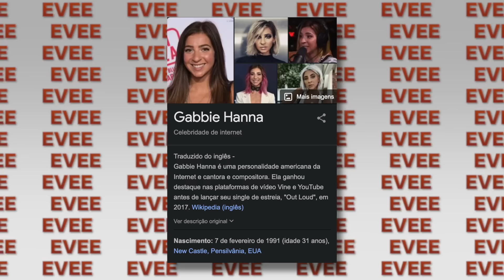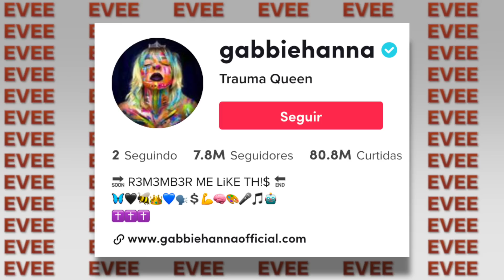YOUTUBER GABBIE HANNA: Da FAMA ao SURTO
Vou contar o caso extremamente bizarro que esta rolando com a youtuber e tiktoker gabbiehanna que assim como o caso de mukbang do NikocadoAvocado, TilaTequila, TrishaPaytas e EugeniaCooney acabou marcando sua vida com algumas questões. A internet já caiu em cima da influenciadora, assim como fizeram com OliLondon que casou com o papelão do Jimin do BTS. (Sem contar os escandalos da HypeHouse).

Já trouxe o caso do stalker que conseguiu ser mais odiado que LovelyPeaches no caso com CharliDAmelio e que a SssniperWolf que trouxe no último vídeo. A história parece da série You da Netflix. Criticado no Instagram e Twitter, assim como BelleDelphine e #.AudreyKitching Já trouxe o caso de DixieDAmelio, BellaPoarch, JamesCharles que outros casos vocês querem?